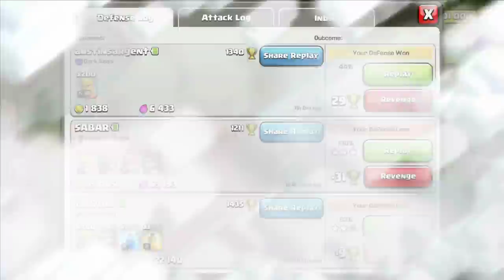Clash Of Clans : TH7 Upgrades & Order - Ep 25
Welcome to my Clash of Clans Let's Play! This is my first time playing the game, so please forgive me for the frustration I'll put you through with all the poor decisions I will surely make!

Clash of Clans is a popular iPad/iPhone/iPod/Android game created by Supercell. Clash of Clans is completely free, but you can also buy gems with real money from the Apple App Store or Google Play Store via in-app purchases. However, if you're willing to wait, Clash of Clans gives free gems over time and every part of the game is available for free!

Clash of Clans is a strategy game where you can construct and expand your village, using different base layouts to defend it. As you progress, you unlock more powerful warriors and defenses, and with the right attack strategy, can defeat more advanced players!

➡ Merchandise

➡ Music
Outro - "Sugar High" by Approaching Nirvana